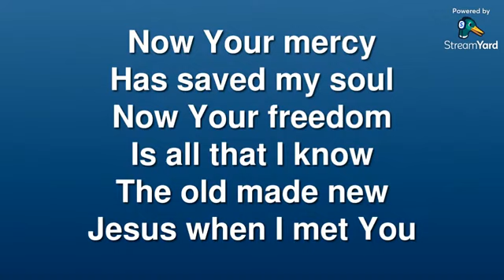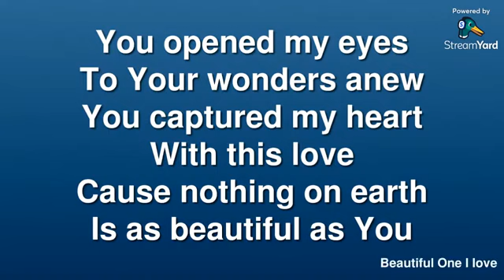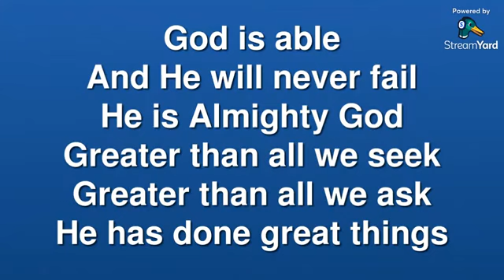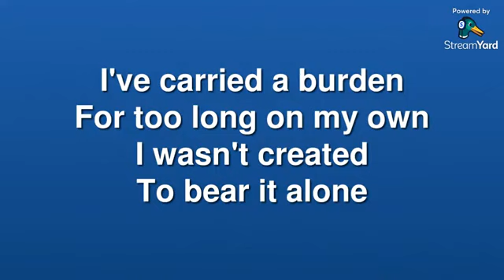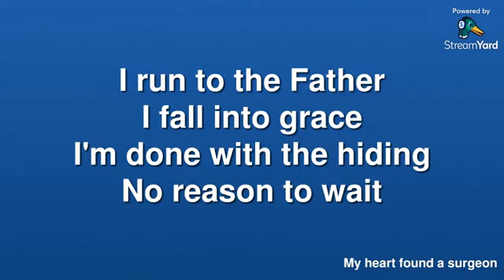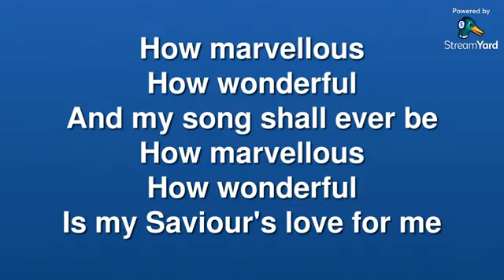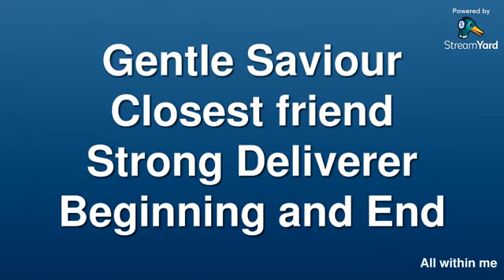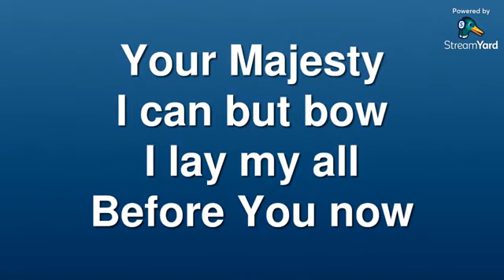Sunday 21st January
Mosborough Elim Church Sunday morning worship service this week Pastor Lee spoke on the title, ‘seeking God.’ The beginning and the end is missing. For any more information please visit our